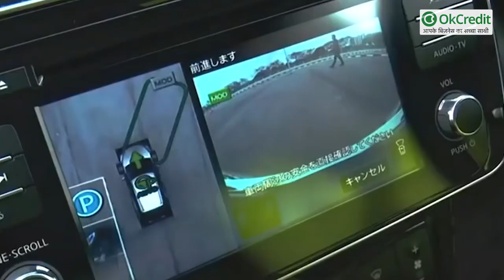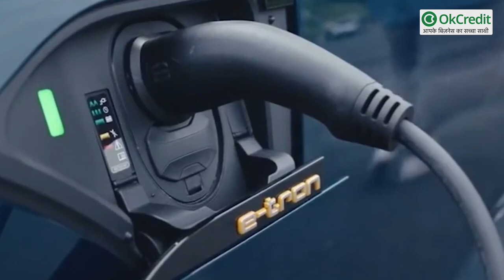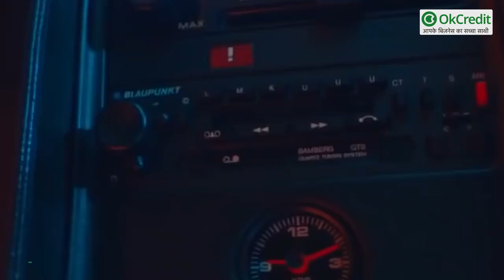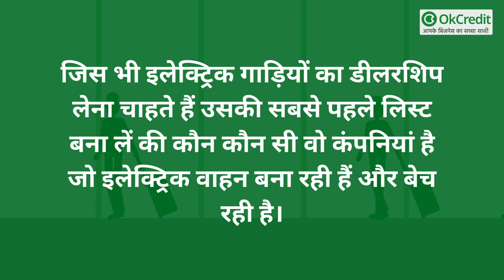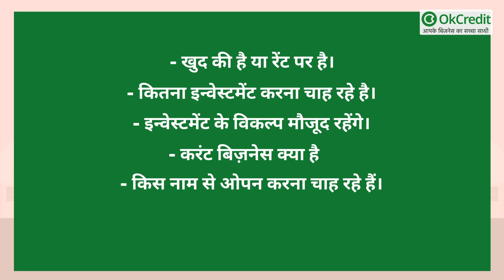ऐसा किया तो झट से मिल जाएगी इलेक्ट्रिक गाड़ियों की डीलरशिप🚘 | How to get Electric Vehicle Dealership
हर एक दिन, ऑटोमोबाइल के शौक़ीन लोग व्यवसाय में सफल होने की इच्छा रख रहे हैं और अपनी खुद की ऑटोमोटिव फ्रैंचाइज़ी खोल रहे हैं। ऑटोमोटिव उद्योग फ्रेंचाइज़िंग सेगमेंट में सबसे बड़े क्षेत्रों में से एक है और कई संभावित निवेशकों के लिए आय का एक बड़ा स्रोत बन गया है। नए वाहनों को लगातार निर्मित और बेचा जाने के साथ, बाजार में ऑटोमोबाइल शोरूम, कार वॉश और रखरखाव, ट्रैक्टर और फ्रेमिंग उपकरणों और बहुत कुछ में ऑटोमोटिव के बहुत सारे अवसर हैं। एक मोटर वाहन व्यवसाय के लिए कदम बढ़ाएं और अपने आप को एक उद्यमी के रूप में विकसित होते देखें। इसके लिए हर बड़ी कंपनी खुद की  डीलरशिप दे रही है।

विद्युत वाहनों को अपनाने और अनुकूलन में एक बड़ी बाधा ज्ञान की कमी है। अधिकांश इलेक्ट्रिक वाहन उपभोक्ताओं के लिए संपर्क का पहला बिंदु डीलर डीलर कर्मचारी होता है जिसने उस वाहन के निर्माता से फ्रैंचाइज़ी ली हुई है। ये हम भी अच्छे से जानते है की हम डायरेक्ट गाडी खरीदने कम्पनी के कारखाने नहीं जाते। जाते हैं डीलर के पास जिसने उसकी फ्रैंचाइज़ी ले रखी है। डीलरशिप का कारोबार  वार्षिक, त्रैमासिक और मासिक बिक्री के लिए संचालित होता है। डीलरशिप का अधिकांश ध्यान नयी गाड़ियों को बेचने और उसके सर्विसिंग में होती है।

मोटर वाहन बाजार में कई वर्षों से तरह - तरह की क्रांति से गुजर रहा है। बहुत सी खामियों और अपग्रडेशन के बाद इलेक्ट्रिक वाहन ने परिवहन क्षेत्र में अपना स्थान बना लिया है, जो अपने द्वारा प्रदान की गई उत्कृष्ट गुणवत्ता के लिए खुद को धन्यवाद दे रहा है। वर्तमान में, इलेक्ट्रिक वाहनों की मांग बहुत अधिक है, खासकर उद्योग, सेवा कंपनियों और सार्वजनिक प्रशासन में। ये वाहन प्रदूषित नहीं करते हैं, वे संलग्न कामकाजी वातावरण (जैसे हवाई अड्डा हैंगर, रेलवे स्टेशन, गोदाम और औद्योगिक भवन) में बहुत अच्छी सेवा प्रदान कर रहे हैं। शहरी क्षेत्रों में भी, जहां वायु प्रदूषण की समस्या हमेशा बहुत अधिक  है वहां बहुतायत में इसका उपयोग हो रहा है। और इसमें बचत भी अच्छी हो रही है।

इलेक्ट्रिक वाहन का लाभ- हाइब्रिड और प्लग-इन इलेक्ट्रिक वाहन ईंधन अर्थव्यवस्था में सुधार, लागत और उत्सर्जन को कम करने में मदद कर रहा है।